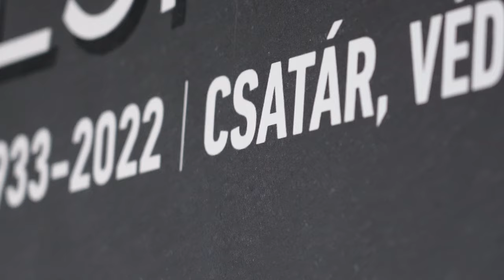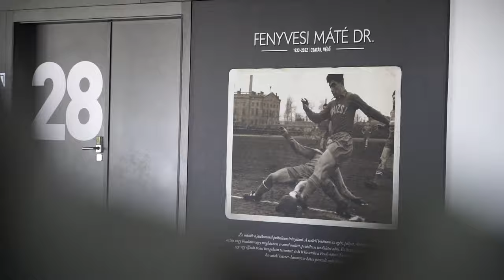Fradi Média | Dr. Fenyvesi Mátéra emlékezünk | 2023.09.19.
1933. szeptember 19-én született a torinói VVK-döntő győztes góljának szerzője, dr. Fenyvesi Máté.